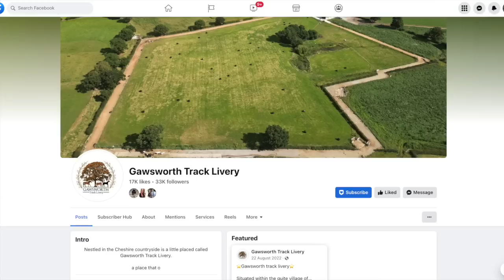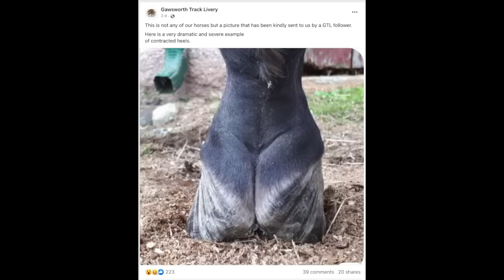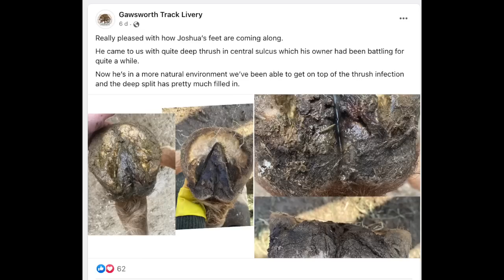Are we keeping our horses wrong? An interview with Gawsworth Track Livery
The term 'track livery' has been, literally, gaining traction in the UK over the last couple of years as an alternative, more 'natural' way to keep horses vs. the traditional livery yard. Today, I sit down with Bethan, co-founder of Gawsworth Track Livery and we discuss what this type of livery is, why she is so passionate about it and some of the benefits it can have for our equine friends.

Chapters:
0:00 Intro
1:09 What is Track Livery ?
2:58 Why do people use Track Livery?
5:41 The origin of Gawsworth Track Livery
13:34 Visiting a Dubai Track Livery
15:00 Is Track Livery 'anti-grass'?
19:22 Hoof Rehabilitation
21:48 What can owners do to get closer to 'track life' on a traditional yard?
26:40 Learn more + outro

Thank you to my wonderful partners:

Champion Equestrian
Toggi Clothing
Audevard Laboratories
Equus

Riding With Rhi is a UK based equestrian YouTuber who shares her experience of first time horse ownership alongside her London career.